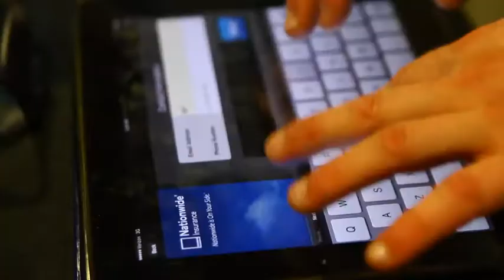On The Reel: CIAA Nationwide Insurance Hiring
ASPIRE went behind the scenes of the CIAA Basketball Tournament. Check out this On the Reel presented by Nationwide Insurance.